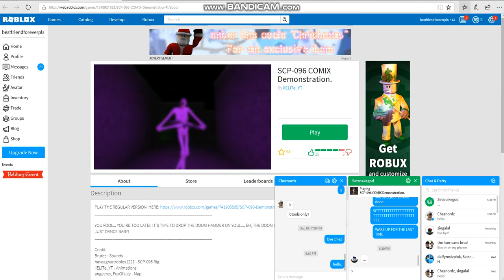SCP-096 Comix - Me plays roblox!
Recording I used: Bandicam

Game: ROBLOX

Searched: SCP-096

Enjoy da vid!